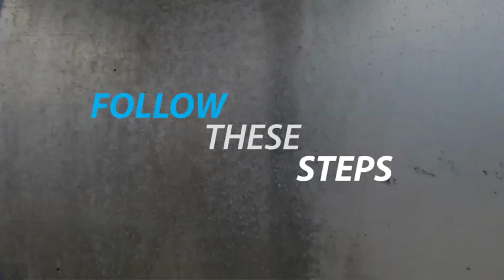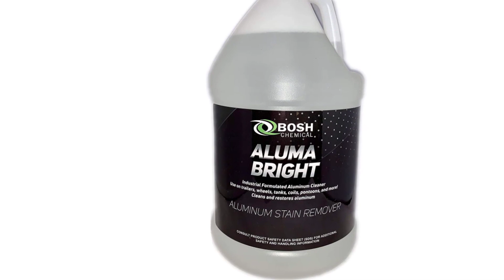TOP 5: Best Aluminum Boat Cleaners 2023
In this video I am going to share my experience TOP 5: Best Aluminum Boat Cleaners 2023

1. Product Name: STAR BRITE Ultimate Aluminum Cleaner

2. Product Name: STAR BRITE Ultimate Aluminum Polish - Add a Deep Protective Shine

3. Product Name: 3M Marine Aluminum Restorer and Polish

4. Product Name: BOSH CHEMICAL Aluma Bright

5. Product Name: Toon-Brite B1000 Aluminum Cleaner

6. Product Name: Zep House and Siding Pressure Wash Cleaner

People Also Search:

Portions of footage found in this video are not original content produced by Customer Service. Portions of stock footage of products were gathered from multiple sources including, manufactures, fellow creators, and various other sources.

Some of the footage used in this video is not original content produced by Customer Service.